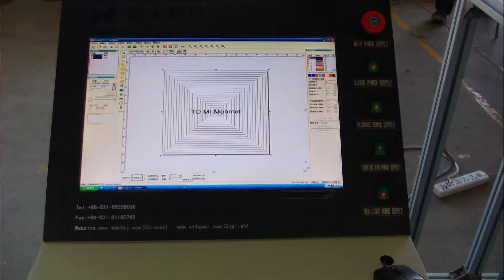co2 laser marking machine Testing video Hardwood box